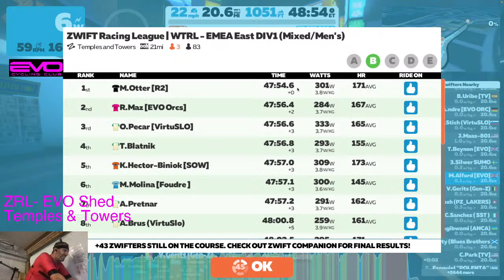ZRL - Blown away by the climbers